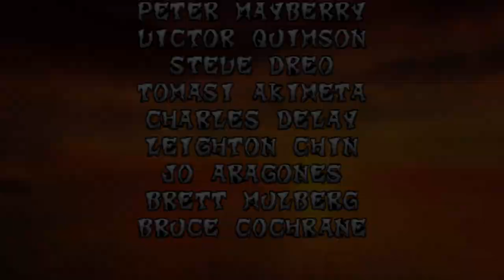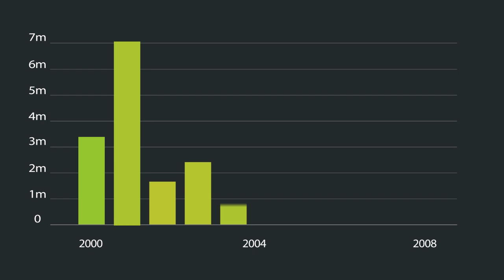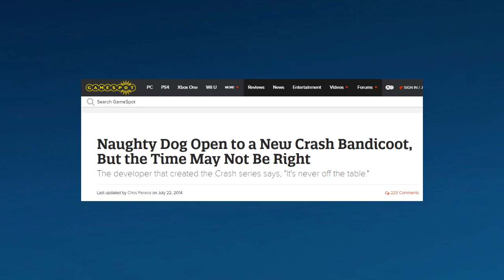Crash Bandicoot Review and Legacy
With the Crash Bandicoot remaster on the horizon, there is no better to time to look back at this classic PlayStation game.